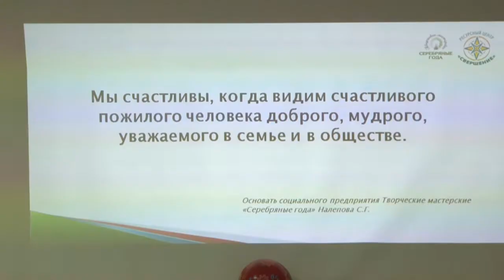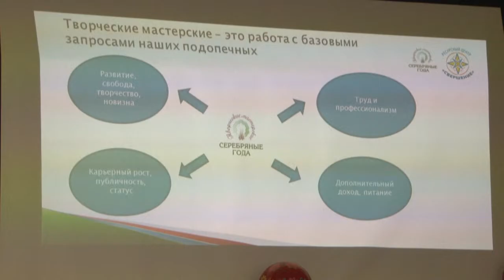Мои года – мое богатство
Социальному проекту «Серебряные года» исполнилось два года.